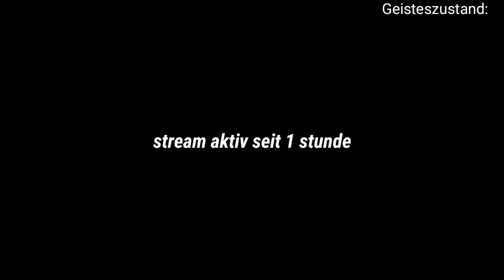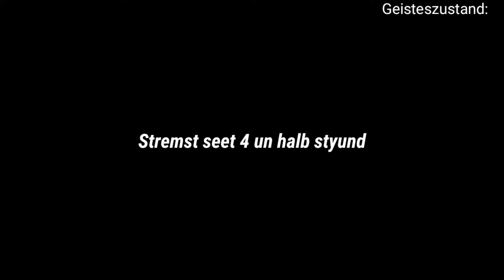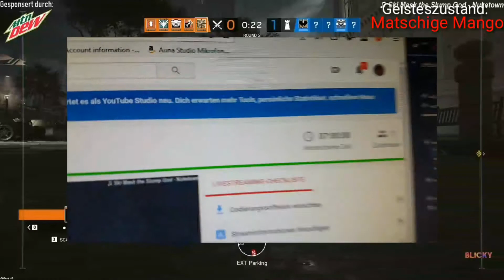7 Stunden Rainbow Six - Highlights 3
Theo verliert 7 Stunden lang wegen inkompetenten Mitspielern, unglaublichen Kills und der Fehlerhaftigkeit des Spiels. Hier in der Kurzfassung.

》Freunde im Video《
Walhalla (Andre)
NightBreaker (Nicki)
Hagen
Ryan (Rainer)
Leon
Chris
》IN-GAME《
UPlay:
- KikiPlsLoveMe
Steam:
》Musik《
Intro:
-Ski Mask the Slump God - LA LA
Im Video:
-Ski Mask the Slump God - Adults Swim
-Ski Mask the Slump God - Nuketown feat.
Juice WRLD
Outro:
》VoIP《
Standard Teamspeaks:
- airtrain.nitrado.net
- ts.qwertzl.de
- tsj710gamingtv.nitrado.net
Blicky's Discord Server
》AUFNAHME《
Zum streamen benutze ich OBS: